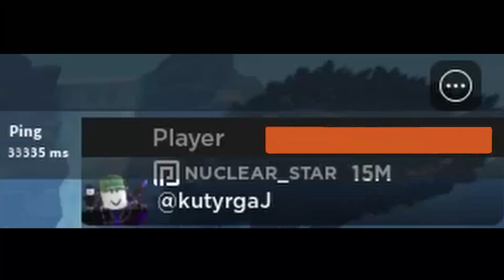Average day in REx: Reincarnated